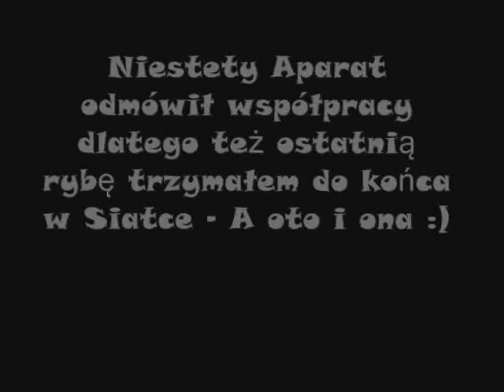Liwiec Starowola - Wyprawa wędkarska 30.04. - 01.05.2013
Wyprawa nad Liwiec zakończona. Oczekiwanego Klenia niestety brak. Za to wszystko udekorował nam śliczny Amur, który okazał się miłą niespodzianką przy wcześniej złowionych Płociach, Krąpiach oraz niewielkim Jaziu. Pogoda dopisała i miejmy nadzieję, że już niebawem podobna przygoda czeka nas nad Wisłą.